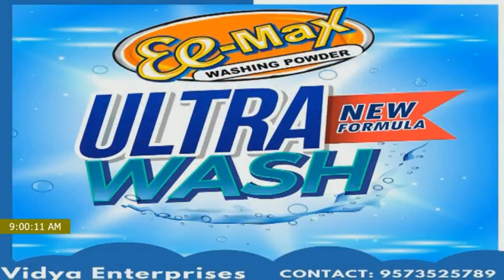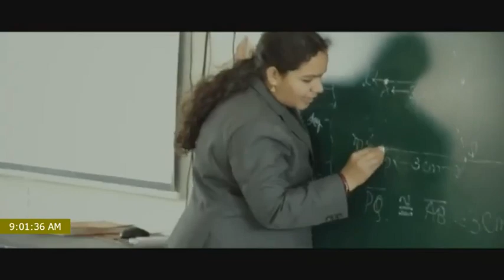28-2-2021 news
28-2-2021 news